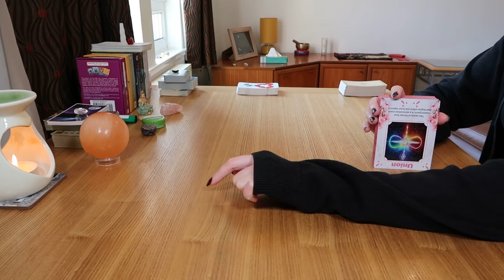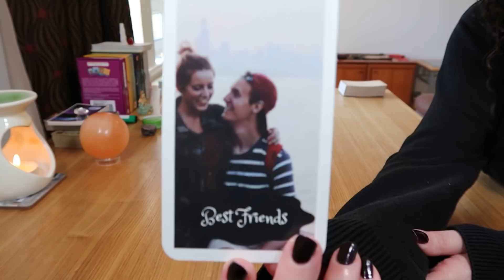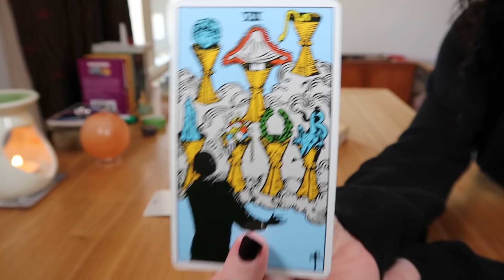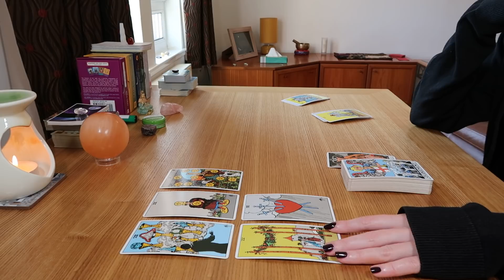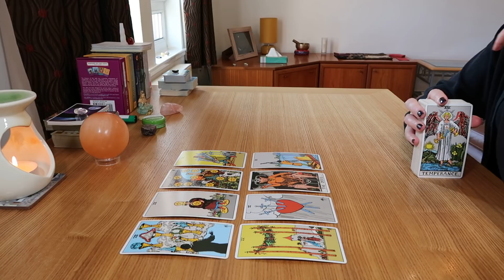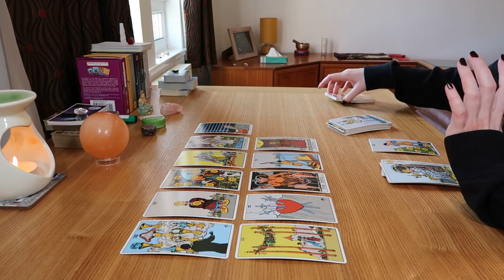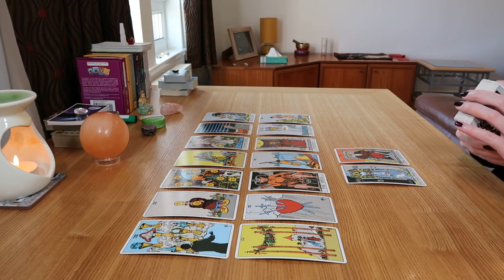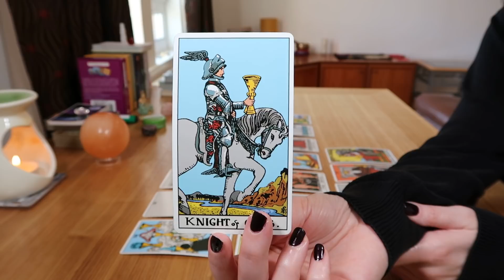♍VIRGO💖~THEY DREAM OF SETTLING DOWN WITH YOU 👨‍👩‍👧🏡💕💏~Mid August 2021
💖Virgo, this person has been burned in the past, that's why they're so guarded with their heart ~ but they want commitment with you very much. They're actually trying to ground themselves at the moment, so they can actually have a long term life with you in the future. This person loves you very much Virgo and they dream of settling down with you, they're just scared the dream will be taken away from them.

Photo courtesy of Joanna Kosinka on Unsplash.com